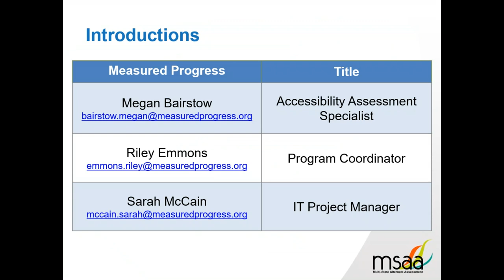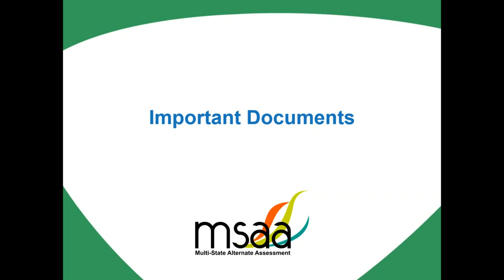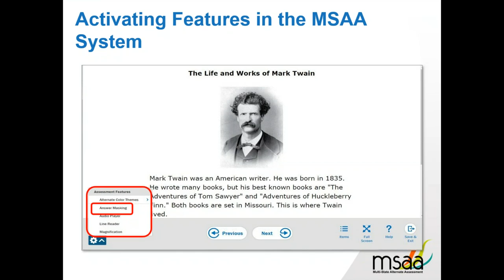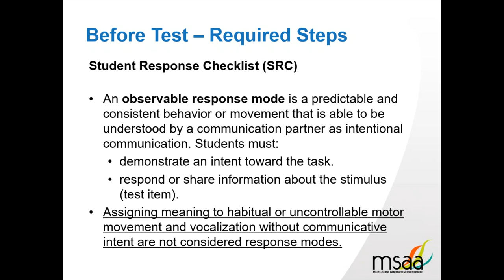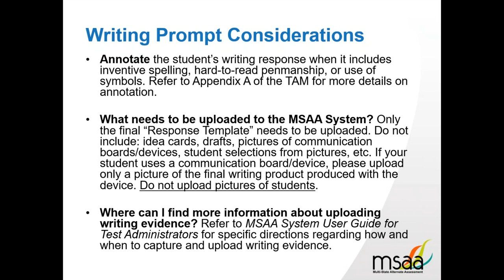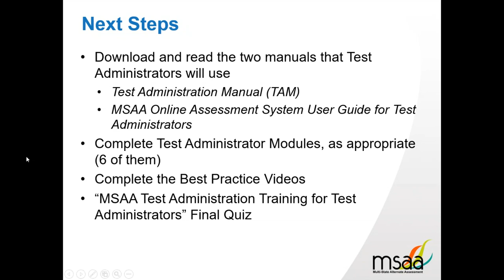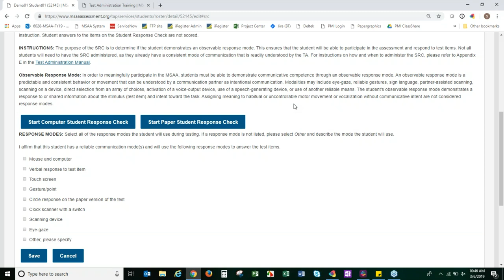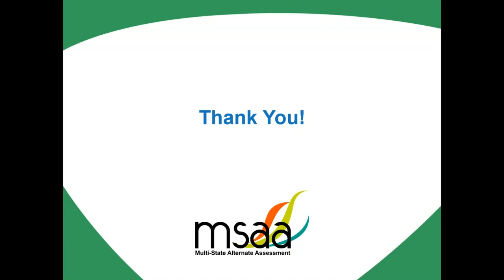2018-19 MSAA District of Columbia Test Administration Training for Test Administrators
Topics include: MSAA Overview, Key Dates and Contacts, NEW for 2019, Important Documents, Test Administrator (TA) Training Requirements and Responsibilities, Test Coordinator (TC) Training Requirements and Responsibilities, Technology Requirements, Supports and Features, Accessing the MSAA System, Within the System Before Testing, Administer and Navigate the MSAA System, After Testing, Testing Integrity, Next Steps